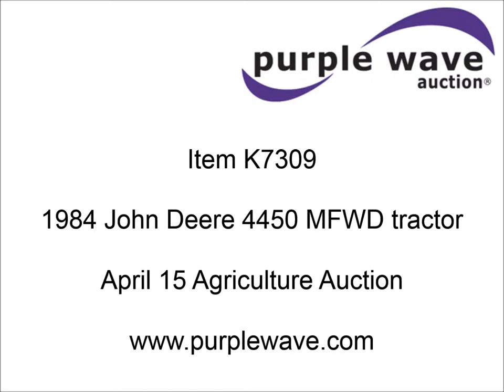1984 John Deere 4450 MFWD tractor for sale | sold at auction April 15, 2015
1984 John Deere 4450 MFWD tractor
9,815 hours on meter
John Deere 7.6L six cylinder diesel engine
Serial RG6466T276528
Powershift transmission
15F-5R gears
AC and heat
AM/FM
Tilt steering wheel
Cloth seat
Wipers
Work lights
Light hookup
Block heater
Front fenders
Three point
Draw bar
540/1000 PTO
(3) rear hydraulic remotes
(12) front weights
14-9R30 front tires
14.9R46 dual rear tires
Recently replaced draw bar and batteries
Serial RW4450P014279

It was located in Seneca, KS, and we sold it to the highest bidder for $23,100.